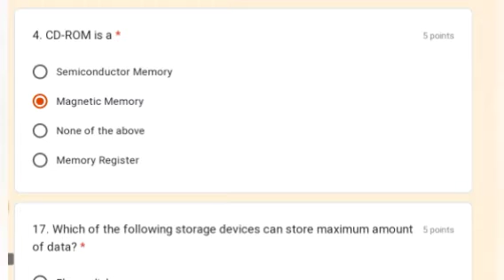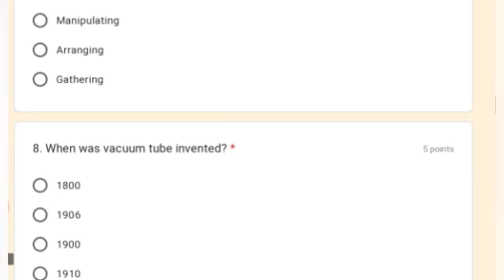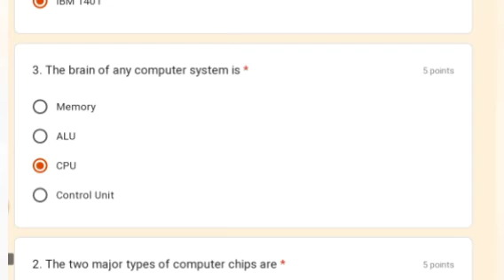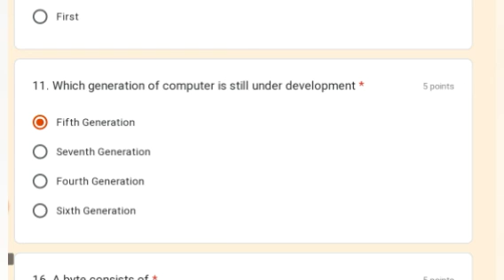COMPUTER CERTIFICATE QUIZ l Free Computer Certificate Quiz l Online Certificate Quiz l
Dear All,

Note :-

1.This Quiz open to all.

2. No Registration fees.

3.fill Correct Email for Certificate .

4.No Changes after submitting the test.

5. Same name reflect on your Certificate.

6. Participant need to score at least 60% or more in the Quiz.

Please circulate the Quiz link to your friends and students…

Thanking You

Desclaimer:

free Certificate quiz with answer,

free Certificate Quiz in 2 minutes

free Certificate quiz in 5 minutes

Free quiz with certificate for school student,

Free online quiz with certificate On COVID
 19 Awareness,

Free Certificate quiz competition for Engineering student,

Online Quiz Competition with certificate,

Online Quiz with Certificate for all,

Free Certificate quiz competition based on environmental science,

Free Certificate quiz competition based on yoga day,

Free Certificate quiz competition based on blood day,

National level online quiz competition 2020,
National level online GK KNOWLEDGE quiz competition,

Free government Certificate quiz competition,

Free government e quiz competition,
government Certificate quiz ,

Free webinar with certificate for Engineer,

Free webinar with E Certificate 2020,

 Two day workshop,